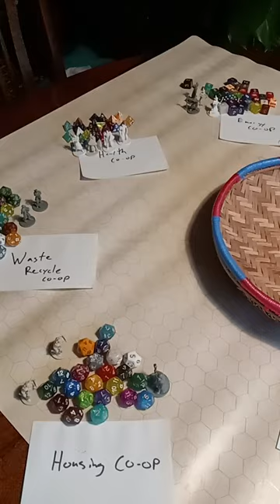Village Market Simulation v0.9 - Pools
In this tabletop simulation / demonstration game, we have a network of voucher issuers interacting via a pool that allows them to exchange and support each other and manage risk.